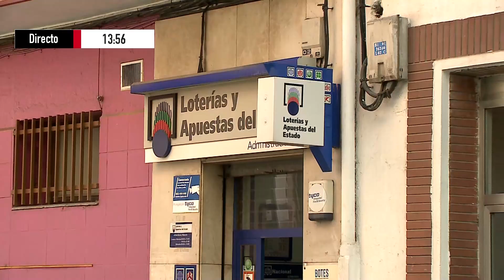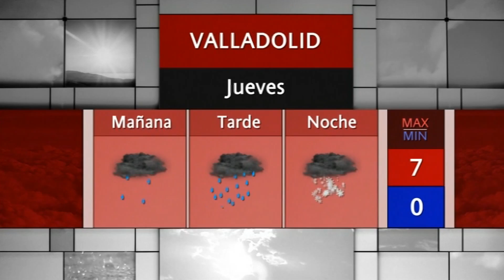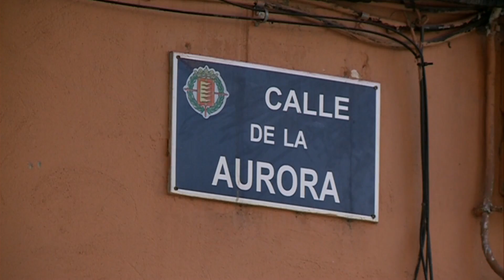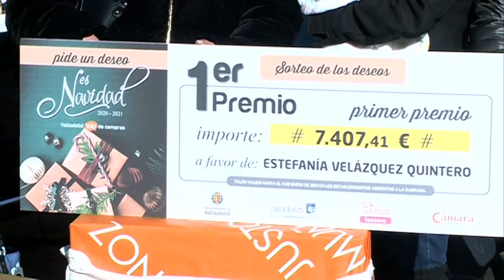Noticias 8 Valladolid. Edición de tarde. Miércoles 30 de Diciembre de 2020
Noticias8Valladolid edición de tarde miércoles de Diciembre de 2020

- Salud Castilla y León comienza la vacunación del coronavirus en 8 residencias de ancianos de Valladolid
- Loterías y Apuestas del Estado busca 125 décimos para el sorteo del Niño que han desaparecido. Una administración de Valladolid los mandó a Pontevedra a través de Correos.
- Una joven de 25 años ha hecho compras por valor de 6.000 euros como premio del Sorteo del Árbol de los Deseos organizado por el Ayuntamiento de Valladolid.
- La compañía “La Quimera de Plástico” homenajea a Miguel Delibes en el Teatro Calderón